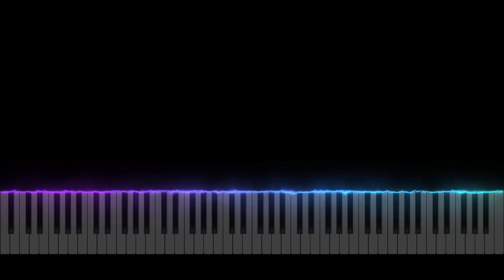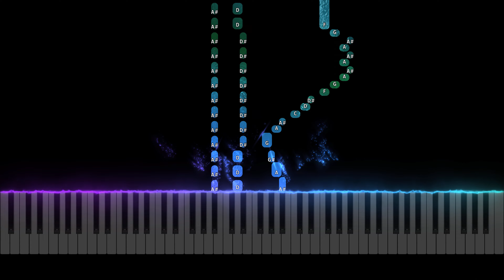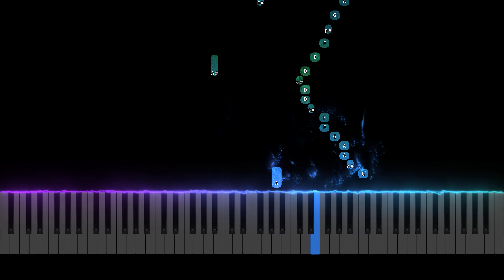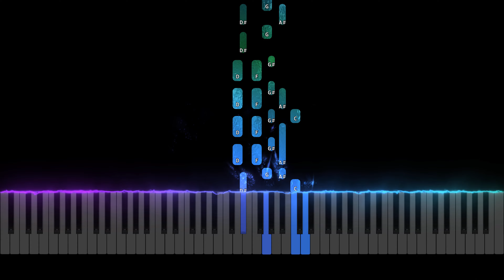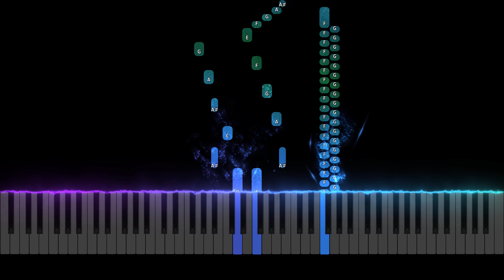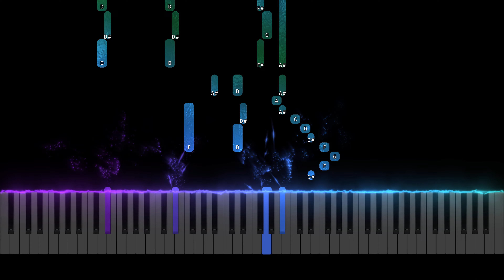Piano Sonata No. 3 in B-flat major, K. 281 - Mozart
Wolfgang Amadeus Mozart's Piano Sonata No. 3 in B♭ major, K. 281 / 189f, (1774) is a piano sonata in three movements:

Allegro
Andante amoroso (E♭ major)
Rondo (allegro)
A typical performance takes about 14 minutes.

This piano sonata is one of the most virtuosic pieces Mozart ever composed, written during the visit Mozart paid to Munich for the production of La finta giardiniera from late 1774 to the beginning of the following March.